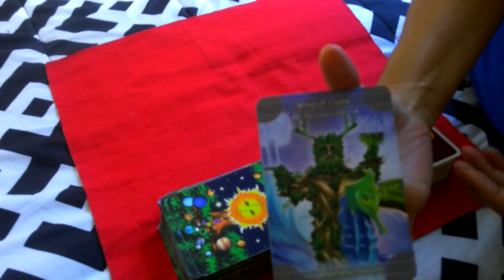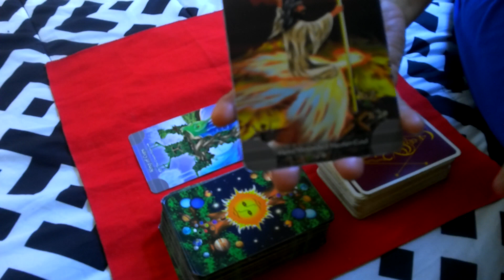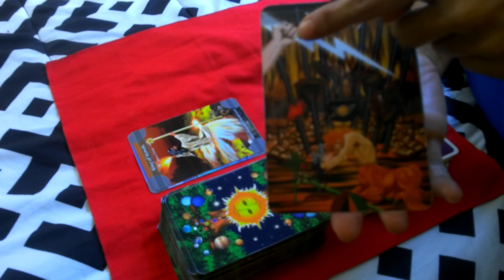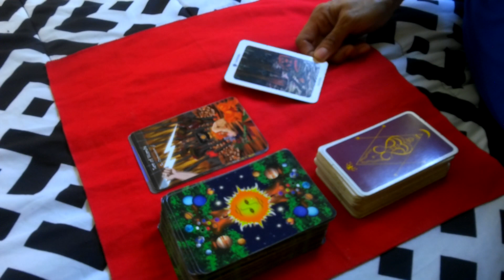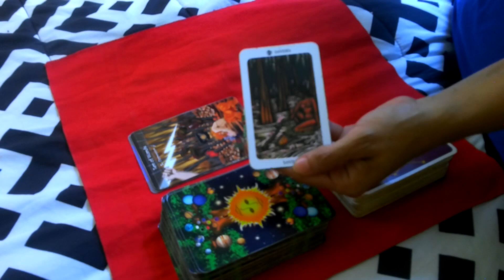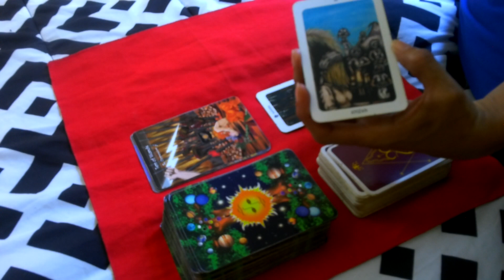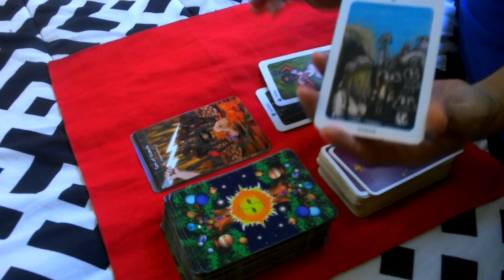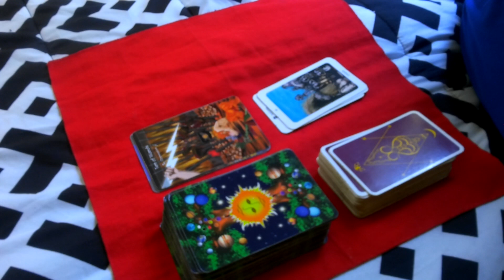How to Identify TRICKSTER Spirits in Tarot (Occult Knowledge)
Let it be for Those Who Reciprocate,  nonetheless; that they are Fully Blessed in their Magickal Endeavors gained From the Lessons presented on My Channel. For Those Who do not share Let it be that they are Limited in their Development upon any attempt to apply these occult skills.

Maat is LAW ⚖

It is My Will, thus Let It Be So.

As Above
So Below
Ase'